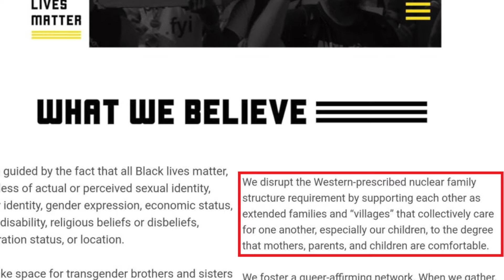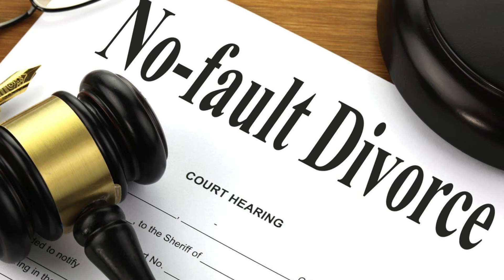Culture's War On Marriage w/ Josh Klein | @FreethinkingMinistries | Brady Cone | LGBTQ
Join us as we unravel the complexities surrounding marriage in today's culture. In this discourse, we dissect the factors contributing to the devaluation of marriage, including the impact of political ideologies and societal shifts. We grapple with weighty topics such as the implications of Marxist thought, the removal of sex from the context of marriage, and the rise of no-fault divorce and pornography. Our conversation also highlights the unique challenges faced by men in a society that often undervalues them, and the effects of court systems on family structure.

Listen in as we examine the changing definitions of marriage and the implications for the church and individual roles. We tackle the subject of how marriage has been redefined and devalued, leading to a lack of commitment and understanding of its true purpose. We underscore the need for a biblical understanding of marriage and singleness within the church, discussing the importance of community involvement and the value of attending church regularly for a fulfilling marriage and life. We also share book recommendations that offer insightful perspectives on these matters.

Join us as we navigate the tumultuous terrain of marriage in a post-Christian culture, shedding light on the church's role in the ongoing war on marriage. We highlight the need for churches to address sexual perversion and the challenges posed by cultural shifts in the perception of sex. We stress the importance of not getting caught up in technicalities or legalistic views, and instead focus on what best glorifies God. We also caution against rejecting biblical sexuality in response to the harm caused by purity culture. Tune in for a frank and open discussion on these important cultural issues.

TIMESTAMPS:

(0:00:00) - Culture's Marriage War
(0:12:52) - Redefining Marriage, Church, and Roles
(0:19:54) - Challenges of Marriage in Post-Christian Culture
(0:30:15) - Addressing Perversion and Pornography in Church
(0:45:32) - Risking Everything for Jesus and Relationships

Join us weekly as we strive help people embrace God's standard for sexuality!